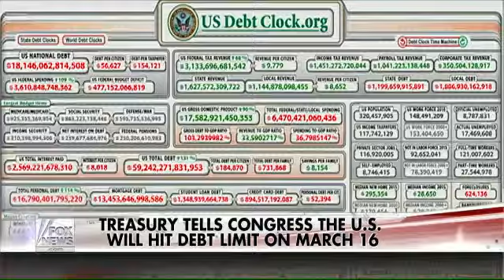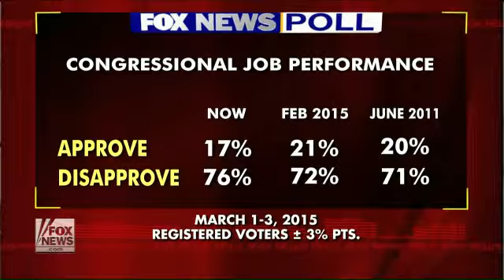Sen Jerry Moran on fallout over DHS funding fight